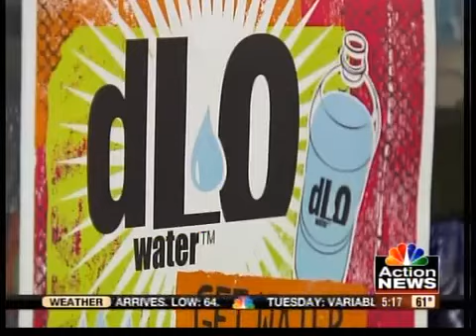Bottled water brings relief to Haiti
A Lee's Summit woman left her career to become a mother, and a recent mission trip put those skills back to work delivering one of life necessities to those most in need.